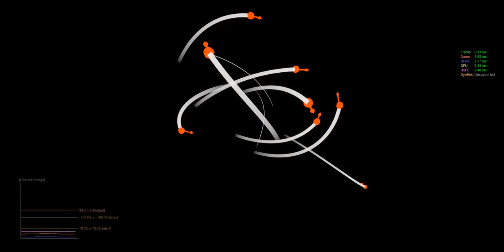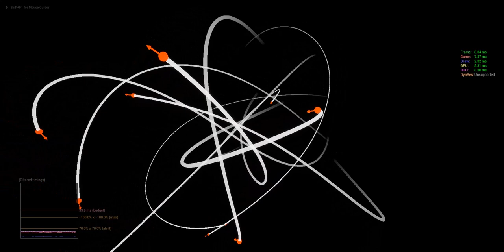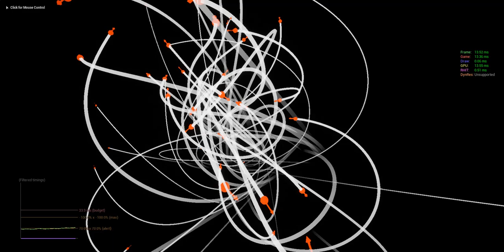Unreal Engine 4 Niagara Custom Gravity System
Calculation of custom gravity. Next experiment with Event Handler.